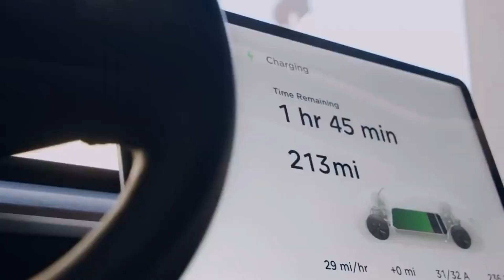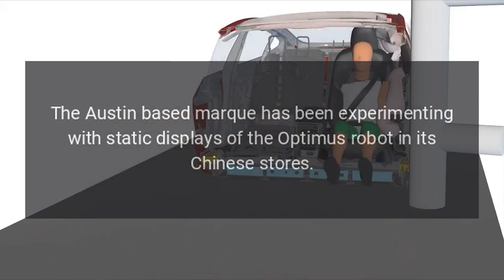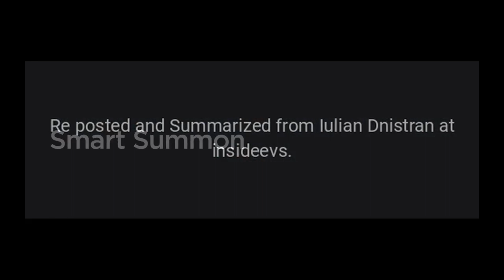Tesla Optimus Robot Put On Display In New York City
Teslas humanoid robot, which goes by the name Optimus, was put on display at one of the companys stores in New York City last week, with hopes of attracting more customers and increasing sales, according to Electrek.